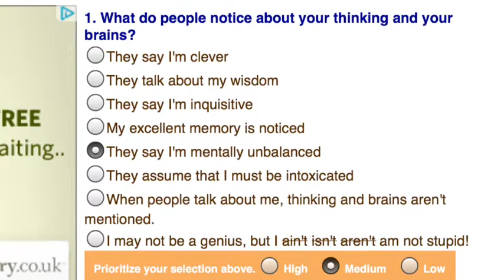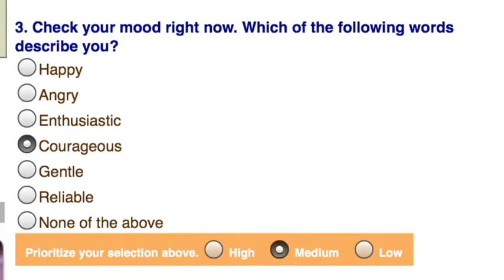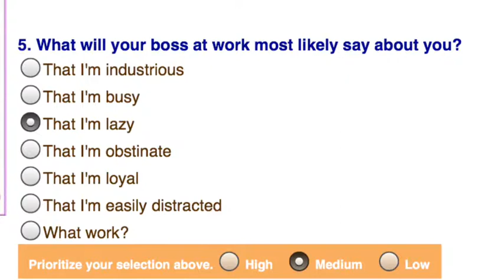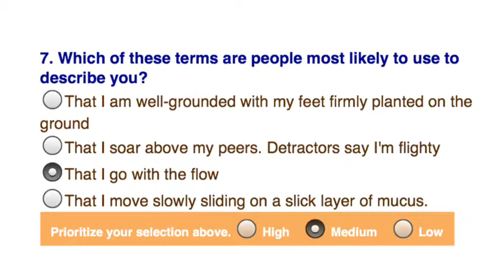What Animal Am I? (Quiz)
Hello I've decided to do a quiz for today of what animal am I?
PEACE OUT
P.s I am changing my YouTube name to Shadow Of Ellie and I have a name for you guys being my shadows ( cuz you guys always have my back with all the good comments you give me) so can't wait till then so bye!